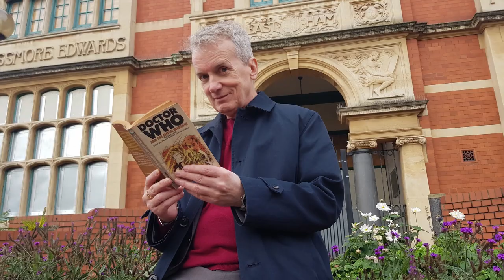Terrance Dicks doc director speaks! Doctor Who The Collection Season 8 special features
This is the final instalment of my four-part interview with Chris Chapman, in which I speak to the man who has produced and directed over 20 Doctor Who The Collection special features docs and lots more! This time, we discuss Chris' amazing doc Terrance & Me, which is my favourite highlight of Doctor Who The Collection Season 8 special features. Chris also made The Direct Route and Devil's Weekend for this packed Doctor Who Blu-ray box set. In this final part, we talk about how Chris roped Frank Skinner into Terrance & Me and got even more than he bargained for.

Order Doctor Who Season 8 The Collection Blu ray here:
Amazon UK

And as you can see, some of them get an onscreen thanks at the end of all my videos too. If you'd like to consider joining this VIP community, check out the various tiers, starting as low as £1/$1 per month, right

You can now also send this channel a one-off SUPER THANKS donation while watching the video! When you do this, you see an applause animation, and YouTube posts a highlighted "Thanks!" comment on your behalf, so I can clearly see how very awesome you are and can express surprise and delight. I receive 70 per cent of your payment and YouTube takes the rest. :)

Check out Doctor Who Blu-rays with one-click at:
Amazon UK
Amazon US

Check Doctor Who The Collection eBay prices with a one-click search

I'm the author of the Orbit Books novels Ghoster and The Last Days Of Jack Sparks. I’m also the co-author of Inside Black Mirror with Charlie Brooker and Annabel Jones.

My background is in rock and entertainment journalism for the likes of Kerrang!, SFX, Heat and Doctor Who Magazine.

I’ve written two non-fiction journalism books as follows:
-- How To Interview Doctor Who, Ozzy Osbourne And Everyone Else
-- From The Front Lines Of Rock

My 2019 novel GHOSTER can be found at
Amazon UK
Amazon US

My 2016 novel THE LAST DAYS OF JACK SPARKS can be found at

See these and my many other books all together on my

MY RESOURCES FOR WRITERS AND OTHER CREATORS:

FIRST THREE CHAPTERS NOTES
Are you gearing up to send a proposal package to agents or publishers? Take advantage of my 'first three chapters' service, so that I can give you pro notes on your work, making it as bulletproof as possible before it reaches the eyes of gatekeepers.

SKYPE CHATS
Want to move forward as a creative force to be reckoned with? Book a one-to-one Skype consultation chat with me today. Looking forward to helping you!

I use YouTube creator browser software TubeBuddy all the time for SEO, video tags and analytics. Check it out for free

FULL DISCLOSURE

Some of the above links (including Amazon, eBay, Tube Buddy, Epidemic Sound) are affiliate links that will earn me a small commission if you make a purchase, at no additional cost to you.

DON’T FORGET TO:

2) Embrace your obsessions!